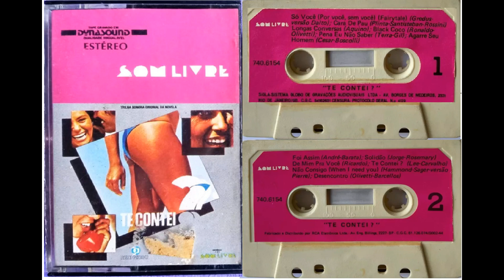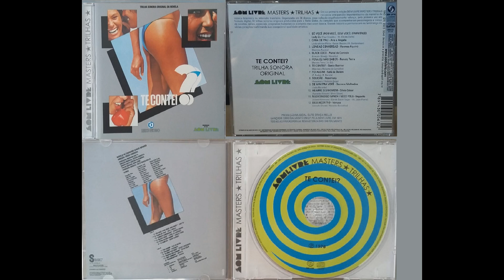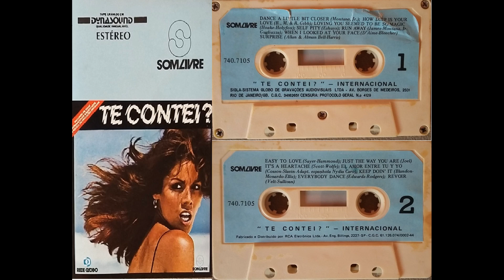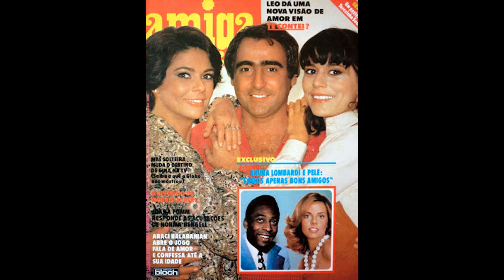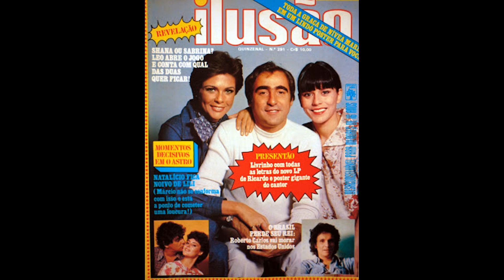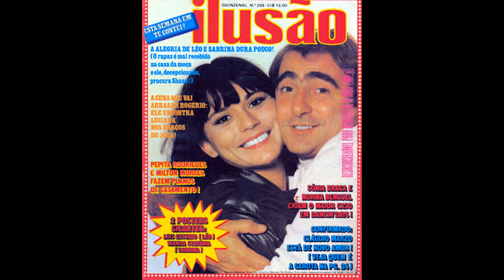Repórter Antiquado 127: Telenovela Te Contei? (1978,Rede Globo)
A Telenovela Te Contei? foi produzida pela Rede Globo de Televisão e exibida durante o período do dia 6 de março ao dia primeiro de Setembro do ano de 1978 totalizando 151 capítulos ,foi responsável por substituir a Telenovela Sem Lenço e Sem Documento e foi Substituída pela Telenovela Pecado Rasgado sendo assim a vigesima primeira "Novela das Sete" exibida pela emissora.

 De autoria de Cassiano Gabus Mendes ,contou com a direção de Regis Cardoso e Denis Carvalho contou nos papeis principais com atores e atrizes como Luiz Gustavo, Maria Cláudia, Susana Vieira, Hélio Souto, Célia Biar, Reinaldo Gonzaga, Heloísa Millet, Fausto Rocha, Maria Della Costa, Eva Todor, Fernando José, Rosita Thomaz Lopes, Suzy Arruda, Mauro Mendonça, Ilka Soares, Esther Góes, Dennis Carvalho e Wanda Stefânia.

Aqui deixamos uma Breve Homenagem a Atriz Elizangela do Amaral Vergueiro mais conhecida pelo nome artístico de Elizangela que faleceu dia 3 de Novembro de 2023.